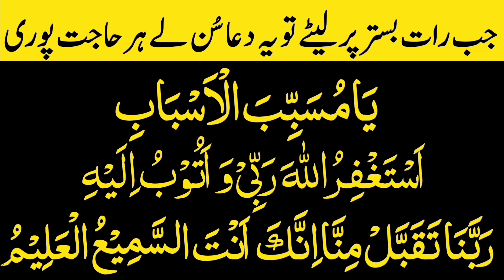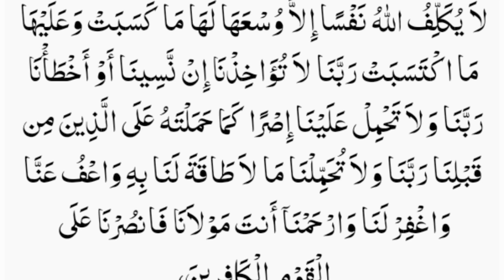Listen To This Simple Dua To OvercomeAlL Problems Of Life | مشکل حالات میں آسان کلمات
Listen To This Simple Dua To Overcome
AlL Problems Of Life | مشکل حالات میں آسان کلمات

Mushkil Ka Hal | Pareshani Ka Wazifa | Wazifa To Get Rid Of All Life's Problems
Nazreen ! Agar ap chahty hein ky Allah pak apko har mushkil, pareshani se nijat dy aur apki zindagi mein sukoon hi sukoon ho to abhi is dua ko sun lein.